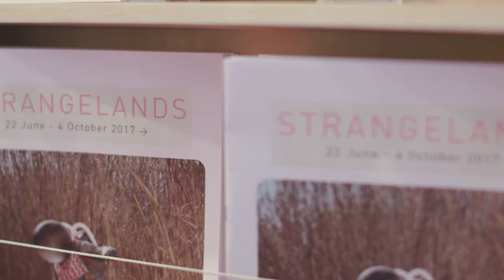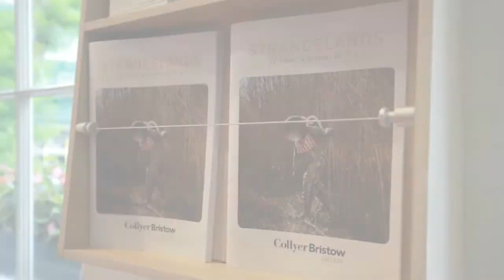Collyer Bristow Gallery presents 'StrangeLands'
Collyer Bristow Gallery presents StrangeLands, curated by Rosalind Davis
22 June - 04 October 2017

These are extraordinary times.
Of unanchored worlds, ruptured spaces
Fabricated and dislocated places
Alternative languages, signs and systems
Confusions of reality and fictions.
Here are the dispossessed and the reinvented
The unfathomable, the inexplicable
The vampyres, visitors and hoodlums.
These are StrangeLands.